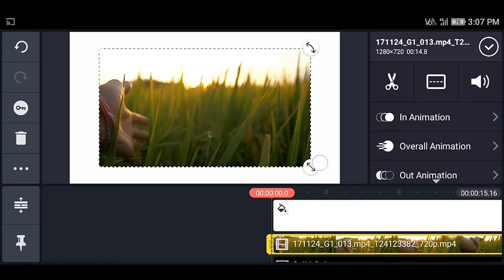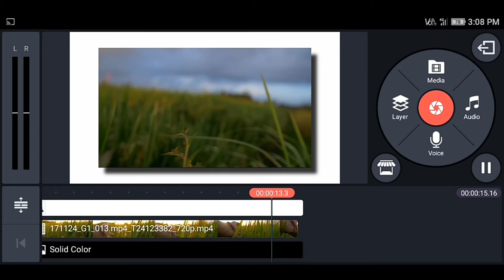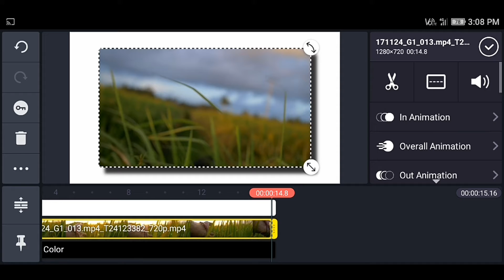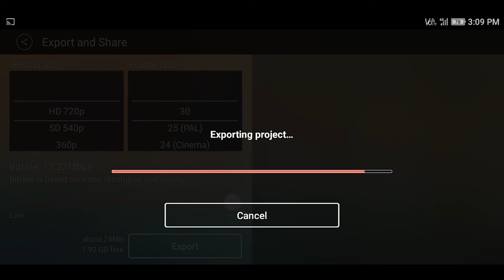KineMaster Editing Tricks | How To Set Shadow Behind Video | Pro Video Editing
● Write your comments